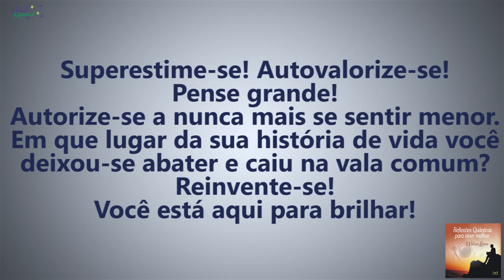Coaching Quântico 060: Como se Reinventar Para Brilhar na Vida! | Wallace Liimaa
✭✭✭✭✭ Como se Reinventar Para Brilhar na Vida! Todo ser humano tem um potencial infinito de superação, precisamos aprender a acessar todo esse potencial. Assista o vídeo e comprove!